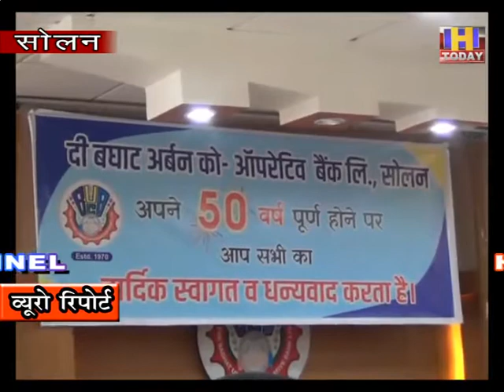8 sep 9 पचास वर्ष पूर्व कुछ लोगों ने 51 हज़ार की राशि के साथ खोला था यह बैंक : पवन गुप्ता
सोलन बघाट  अर्बन कॉपरेटिव बैंक ने प्रेस वार्ता का आयोजन किया | प्रेस वार्ता की अध्यक्षता बैंक के चेयरमैन पवन गुप्ता ने की | उन्होंने बताया कि आज बघाट बैंक ने अपने 50 वर्ष पूरे कर लिए है | उन्होंने बताया कि बघाट  बैंक सोलन के सबसे पुराने बैंकों में से एक है | इस मौके पर बैंक के अधिकारियों और कर्मचारियों ने मिल कर पहले केक काटा और फिर बैंक के बारे में विस्तार से जानकारी दी गई | उन्होंने बताया कि आज प्रदेश  के 5  जिलों में उनके बैंक की 11 शाखाएं  अपनी सेवाएं दे रही है जिस पर उन्हें गर्व है |